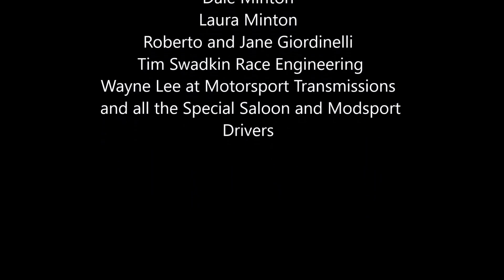Race 1 CSCC Thruxton Special Saloons and Modsports 13-08-2016 Dan Minton in car.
Minton Racing MK2 Escort Thunder Saloon in car footage